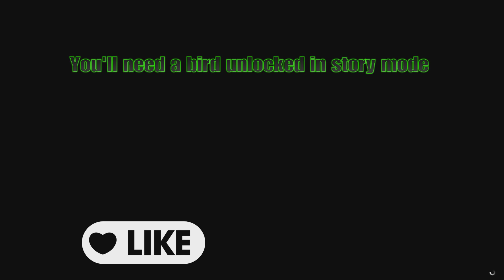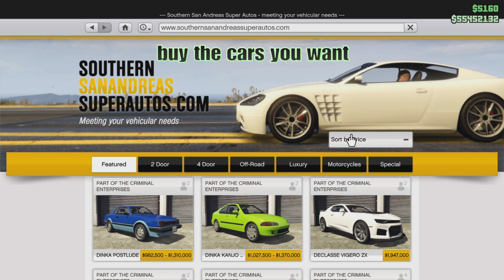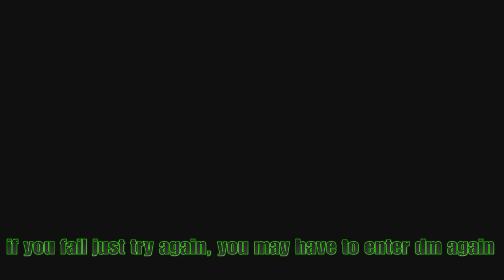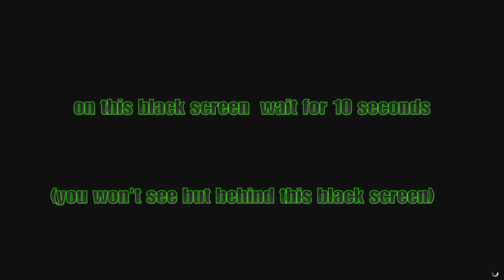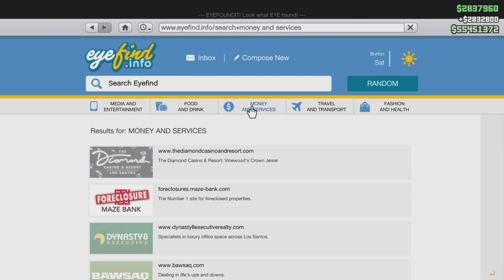Buy Everything For Free GTA Online Frozen Money GTA Glitch ‼️No Save Wizard Required‼️ Last Gen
We Support These Channels 😁😁😁

Report Me